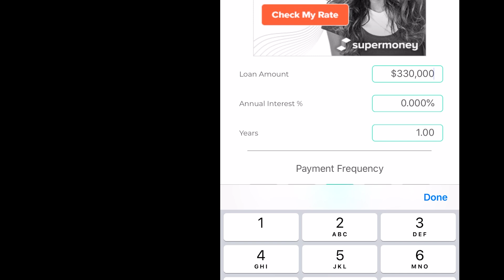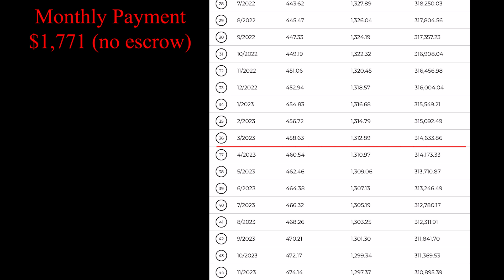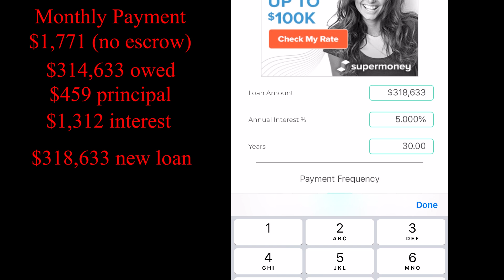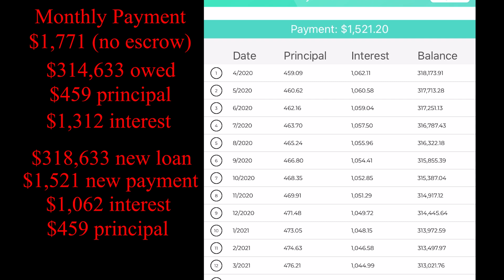When is the Best Time to Refinance a Mortgage?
When is the best time to refinance your home?

When rates go down on mortgages, it might feel like it's time to refinance, but you really want to look into math side of refinancing. If you can't pay off your closing cost with the new interest savings within a couple years, it's probably not worth refinancing your home. This video will cover the pros and cons of a refinance and I'll also show you how to do the math yourself using a loan calculator. Enjoy :)

This compensation may impact how and where links appear in this description. The content in this video is accurate as of the posting date. Some of the offers mentioned may no longer be available. This channel does not include all financial companies or all available financial offers.

Honest Finance covers a broad range of financial topics that'll give your life and finances more value.